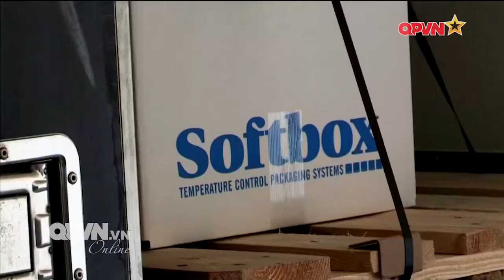Châu Âu bắt đầu tiêm chủng vaccine ngừa Covid-19